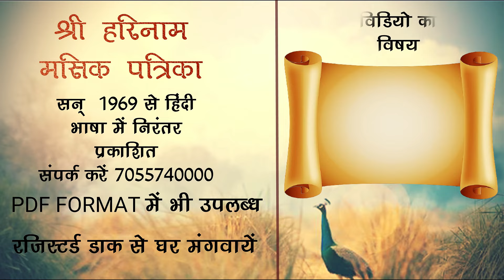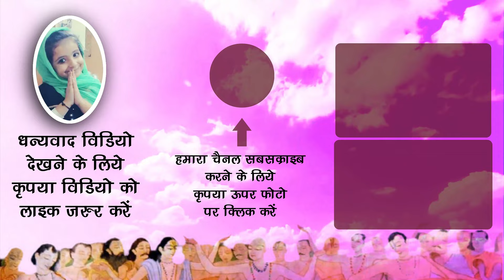श्रीकृष्ण की मूर्ति मे मोह हो गया है क्या ये ठीक है ?